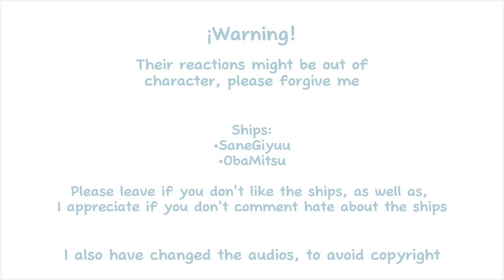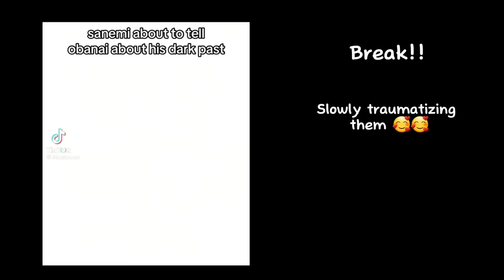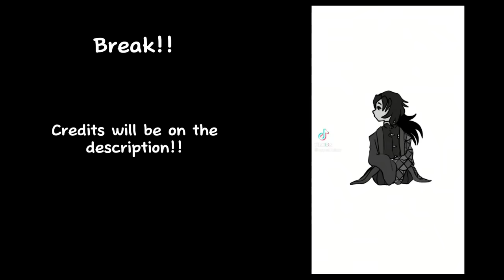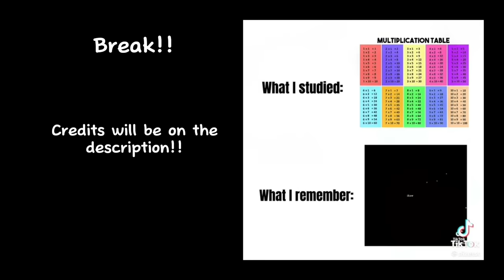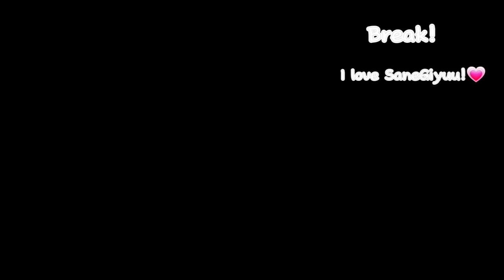•Hashiras React To Giyuu And Mitsuri's Friendship• || KNY Reaction || ObaMitsu/SaneGiyuu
Video made by : YuKina

Giyuu Edits

Mitsuri Edits

Break

Giyuu & Mitsuri Friendship

Apps
•Capcut
•ibisPaint x
•Gacha club

Thank you so much for your support and for being here in my channel. I hope you're having a nice day and always be careful, until we meet again goodbye ♡